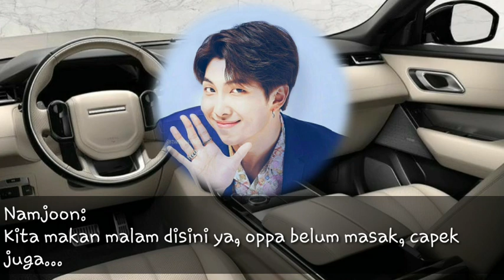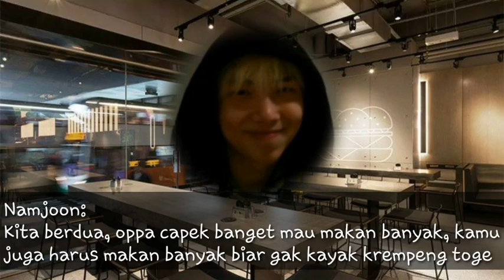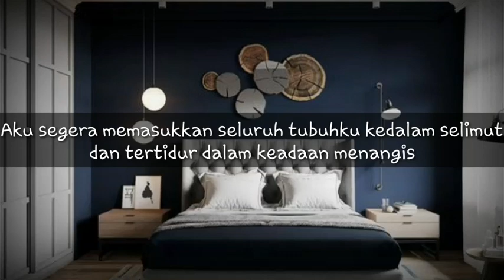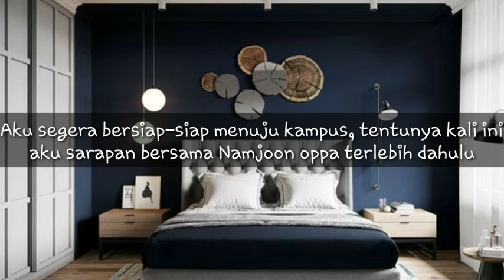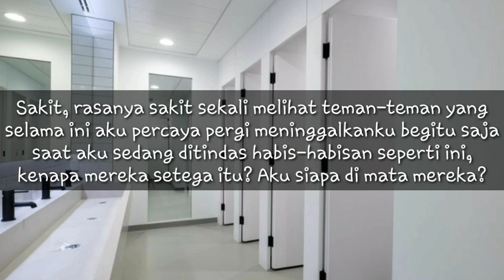BTS FF INDONESIA |IMAGINE| 'Overprotective Brothers S4: Map of the soul' Eps. 15